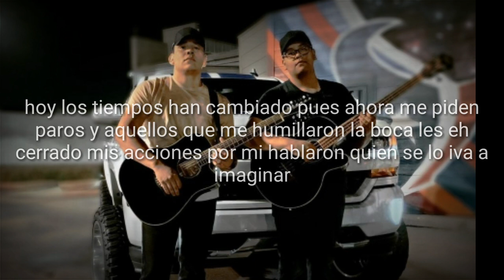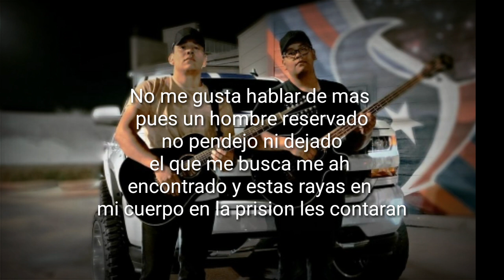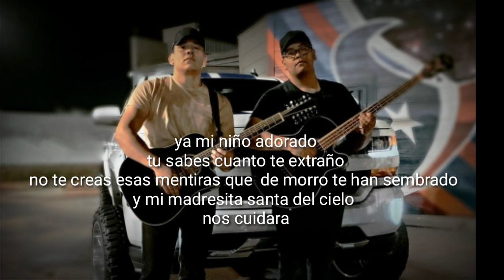El Good money ( letra) Los de la manzana ❤🍎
L O S     D E      L A     M A N Z A N A 🍎🍎🍎